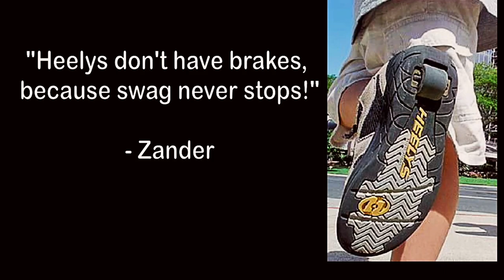HEELY SHOES KID | Fashion Show Mall | LAS VEGAS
Zander gives a quick tour of the largest shopping mall in Las Vegas while zooming through it riding his Heelys!